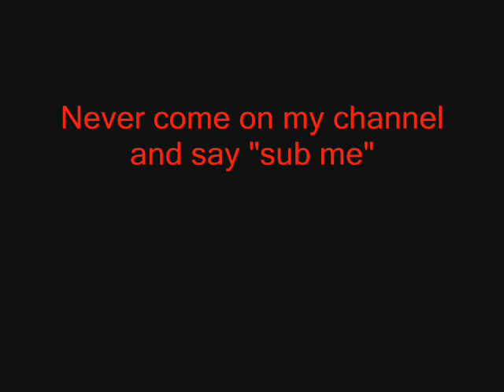"Sub Me"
This is what happens if you come on my channel and say "sub me".